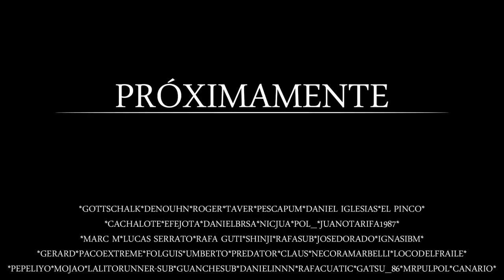Recopilatorio Pescasub.com Vol.2 (TRAILER)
Trailer del Recopilatorio Pescasub.com Vol.2 del 2013.